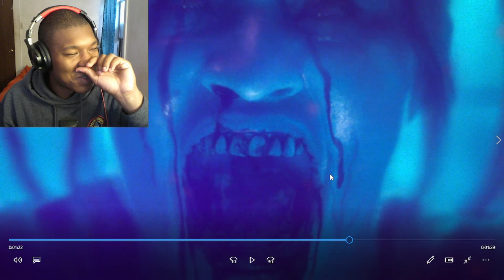Diablo 4: Vessel of Hatred - Official In-Game Cinematic Reveal Trailer REACTION